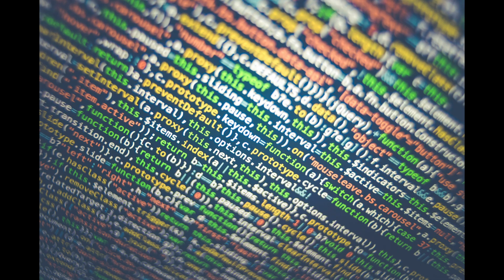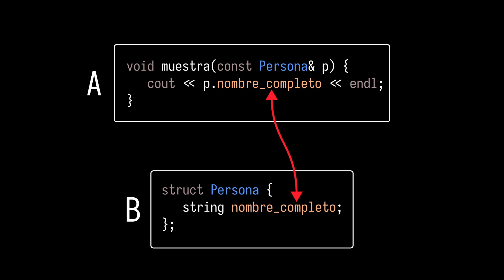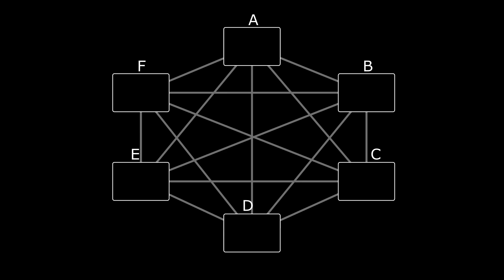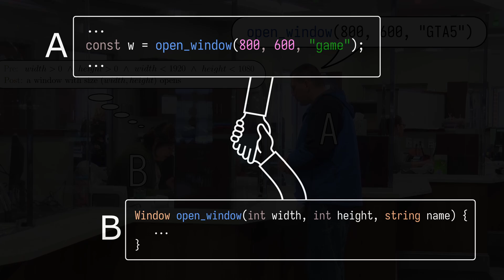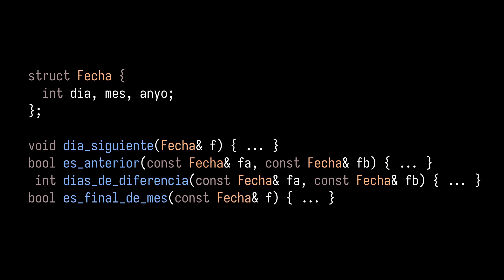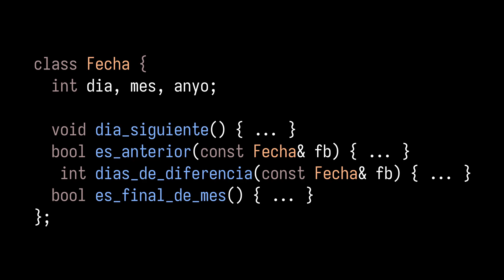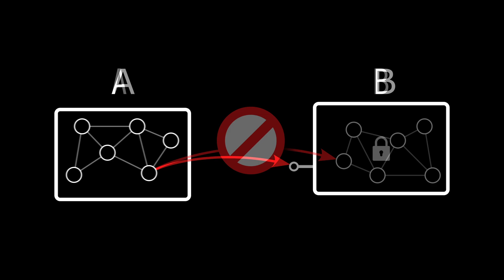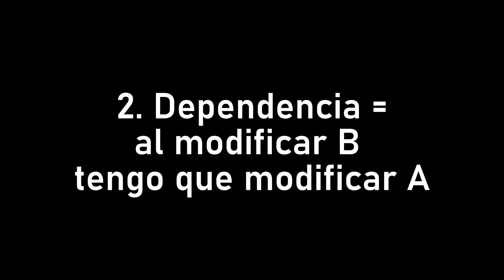Orientación a Objetos - Encapsulación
Un vídeo grabado para la asignatura de PRO2 (en la Facultad de Informática de Barcelona).